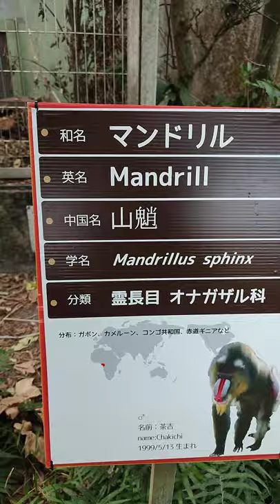師聖🍰①マンドリル・チャキチくん★Mandrill・・・沖縄こどもの国・Okinawa Zoo & Museum(20211220)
～～キャスト紹介～～
♂ ケイ Kei 生年月日 2013/10/19
♀ くるり Kururi 生年月日 2012/7/11
♂ ちゃきち 茶吉 Chakichi 生年月日 1999/5/13

マンドリル(Mandrillus sphinx)は、哺乳綱霊長目オナガザル科マンドリル属に分類される霊長類。

～～撮影状況～～
沖縄こどもの国 - Okinawa Zoo & Museum
沖縄県沖縄市胡屋５丁目７−１